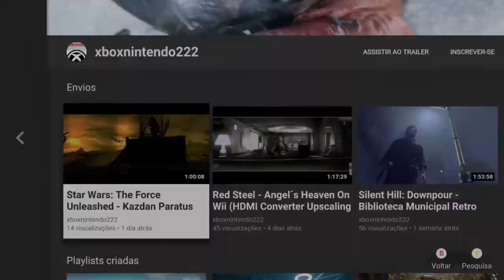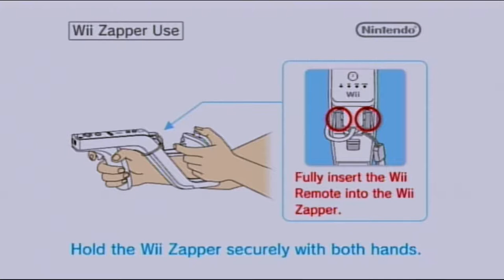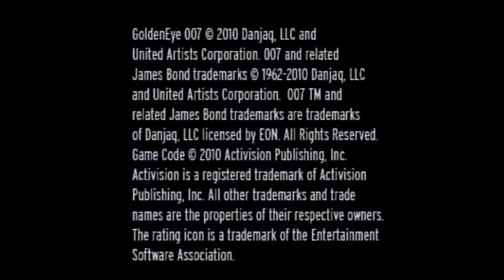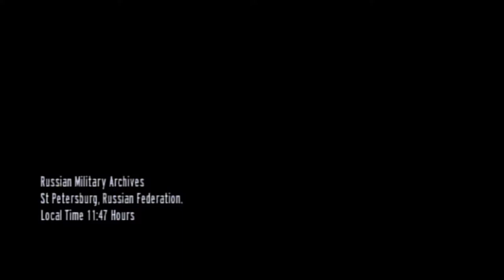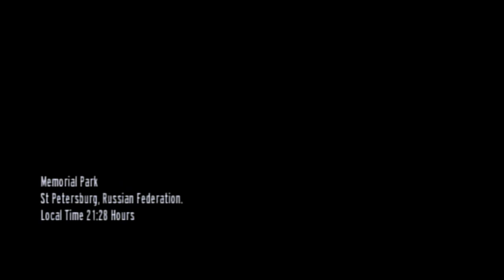GoldenEye 007 - Natalya Simonova On Wii HD (HDMI Converter Upscaling 1080p)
O sinal do localizador preso no helicóptero em Dubai, leva James Bond para um base no interior da Rússia.

Na base Bond ajuda a salvar a vida de  Natalya Simonova, uma engenheira de software que tem informações que podem ajudar na captura de Ourumov.